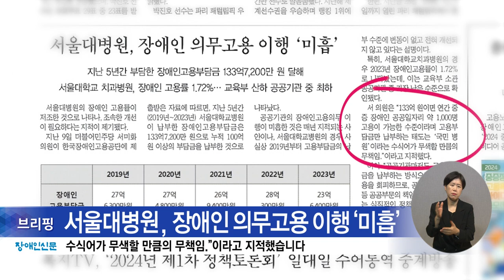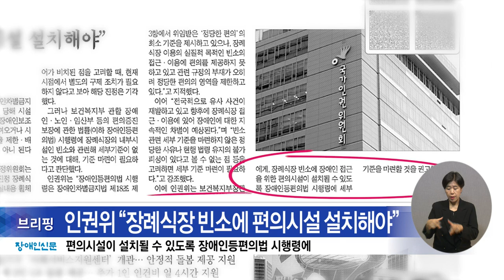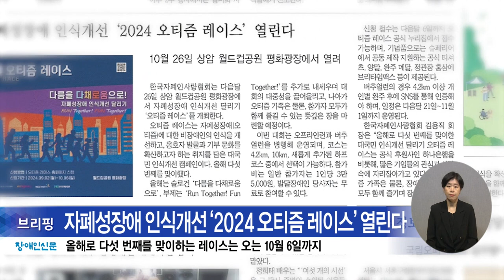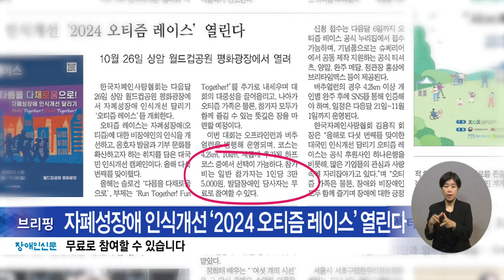복지TV뉴스24_장애인신문 브리핑 (2024.09.25)